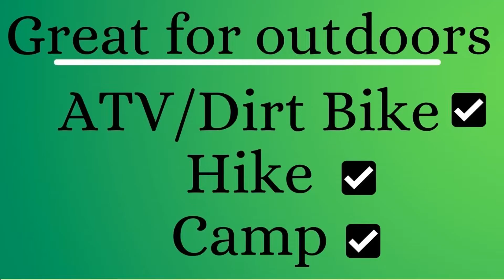Get in the driver's seat of your life. Own 2.4 acres of land and be free! -Ancestry Lands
Located in California City, CA 93505 (About 1.5 hours Northeast of Los Angeles) 2.4 acres of Freedom. Lot has commercial uses and Agricultural as well. Raise animals and build your residence.

Phillip & Michelle Davis, owners of ancestrylands.com sell land all across the Southwest at wholesale prices. Our mission was to give everyone an opportunity to own land. Land ownership should not be reserved for just the “Wealthy.” We offer our customers land below market value either by a discounted cash price or low down payment financing plan with monthly payments less than a car payment..

Ancestry Lands is a small “mom and pop”, family owned business founded and owned by the husband and wife team of Phillip and Michelle Davis. We search America for the best raw, residential land we can find to suit our clients’ needs, be it for investment, a new home or that special place to get away from the rest of the world for a while.